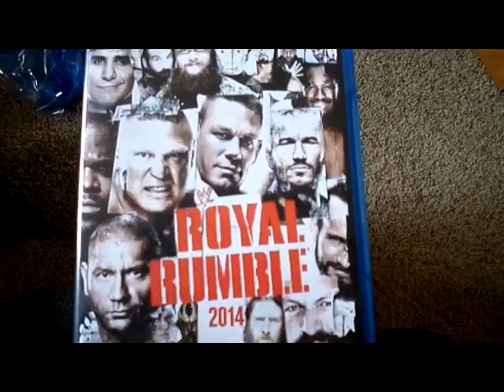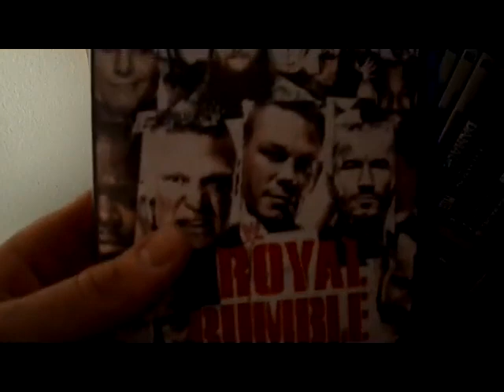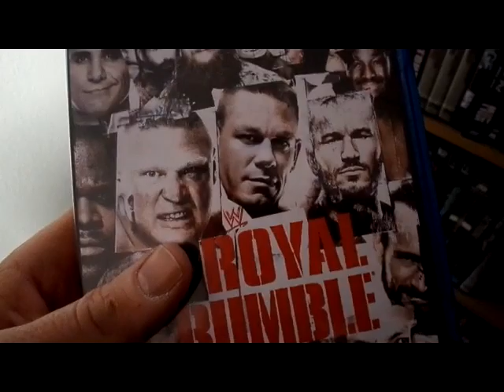WCW On WWE Network Kicks Ass!!!!! (WWE Royal Rumble 2014 Blu-Ray Pickup!!!)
Beach Blast 1992 in the back holy cow